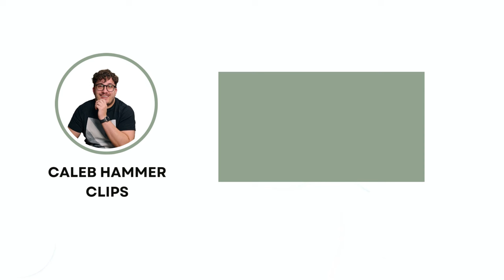Caleb DRILLS Guest For 4 Minutes Straight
▶My editors will edit your content into the best viral shorts you can find anywhere

▶Resources I use/would use (with discounts/sign-up bonuses):

1) Checking & Savings: Get up to 4.60% APY, pay no account fees, and earn up to $250 when you sign up and set up direct deposits.

2) Start investing: Click this link to get up to 15 free stocks from moomoo U.S when you make a qualified deposit. Terms & Conditions Apply

3) Coursecareers: Get qualified for a better job and increase your income

5) Online security: Protect your online privacy and security NOW and for free by following my link Aura

▶Fun things:

1) Exclusive episodes, private Discord, BTS, and a special thank you